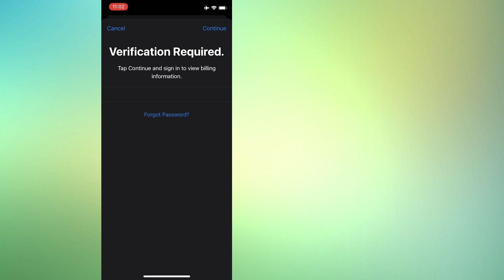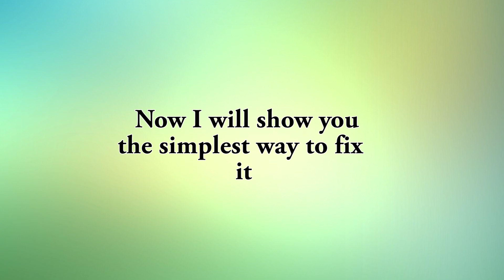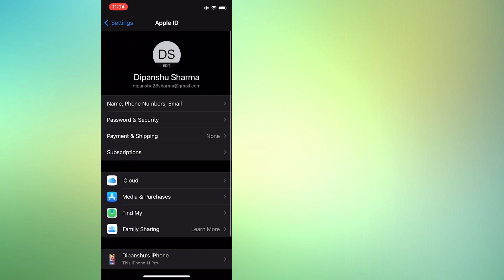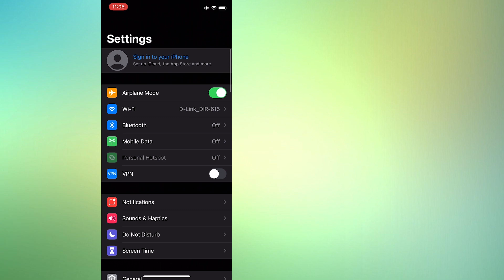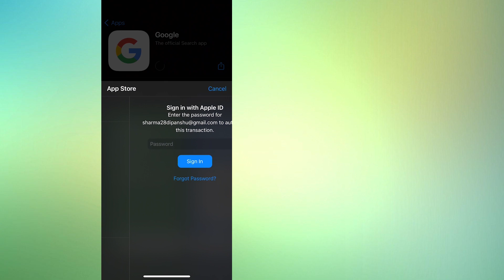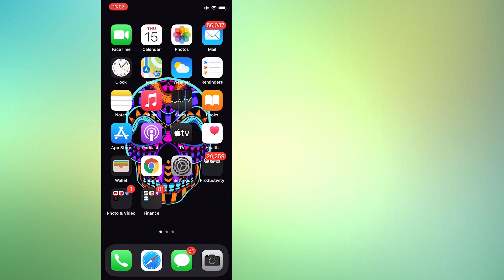SOLVED || VERIFICATION REQUIRED. Can't download apps on IOS/IPHONE? || TechLane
If you are unable to download applications on your iphone/ipad then this video is for you.

Verification required. Tap continue and sign in to view billing information.

My gears-
Best cover

IPhone not able to download application from appstore
there is a billing problem with a previous purchase
IOS 13.6 IOS 14 15 latest.